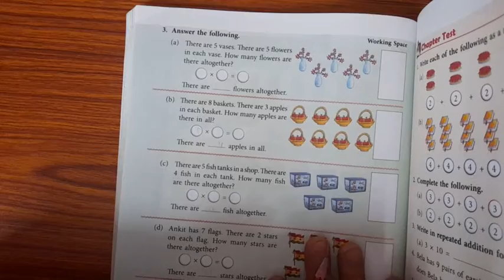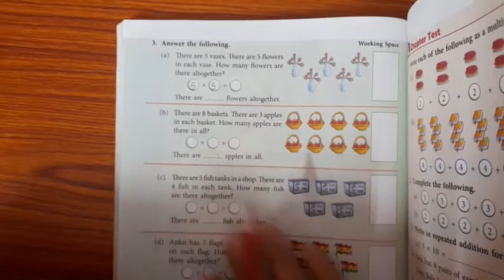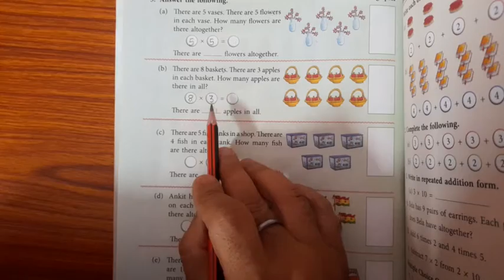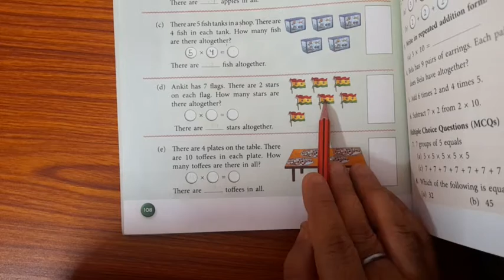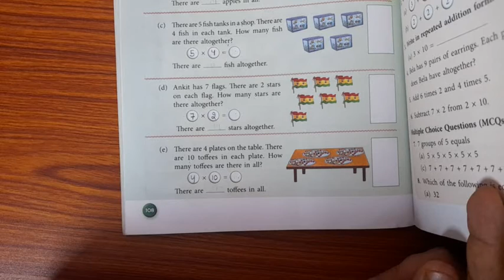Maths/Class 1/Chapter 6/SP6C